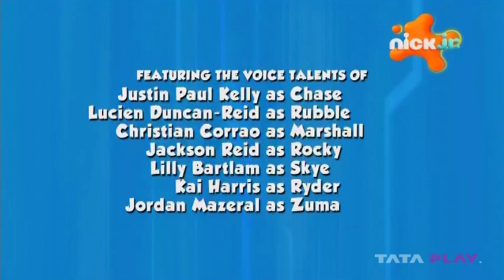Nick Jr. India (English) - Continuity (23 November 2024)